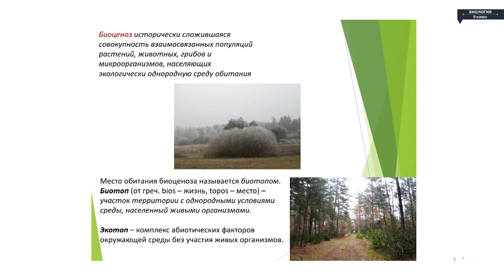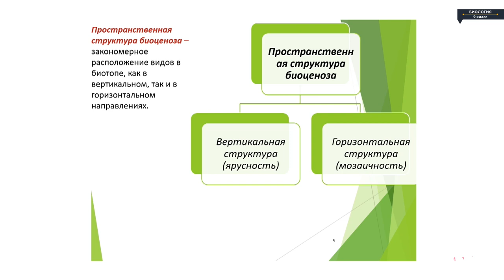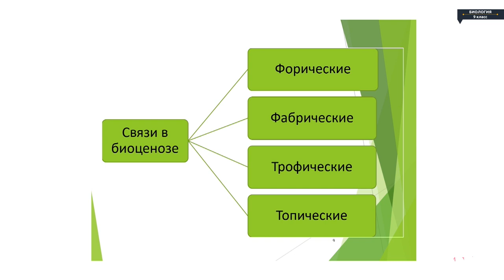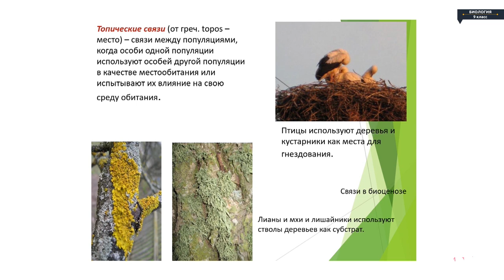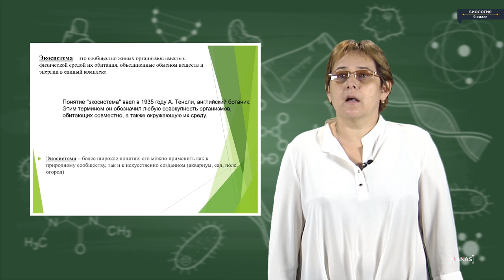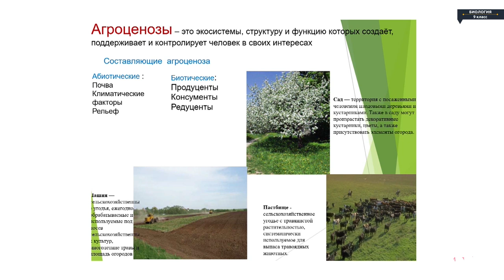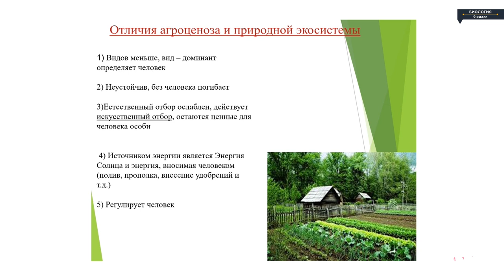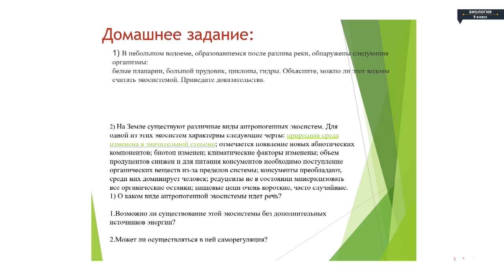Биология - 9 класс - Биоценоз и биогеоценоз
Биология - 9 класс - Биоценоз и биогеоценоз Биология